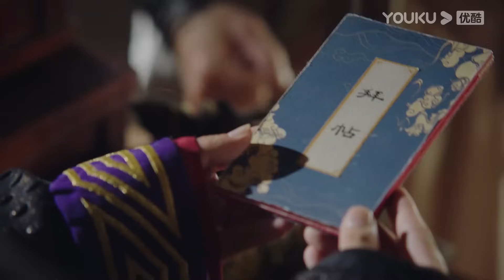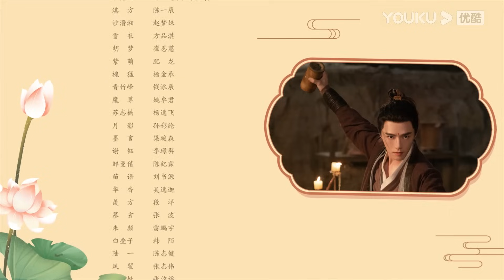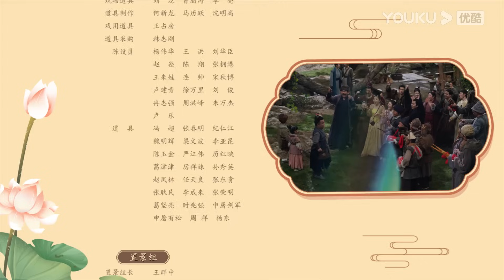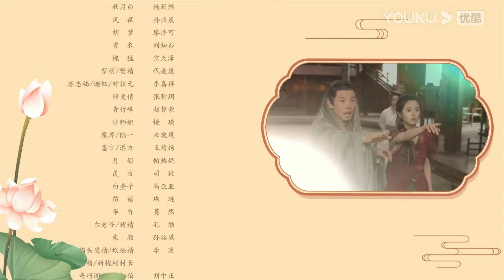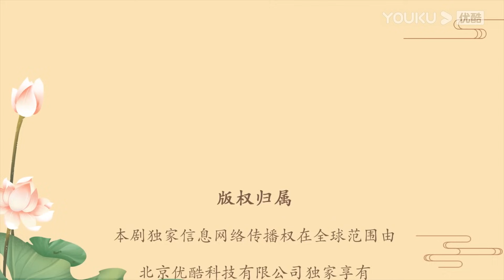"مزهر"｜Blooming｜الحلقة 14｜فانغ ييلون / هوانغ ريينغ｜مسلسل رومانسي/مسلسل خيالي/مسلسل تاريخي｜YOUKU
【مزهر】الدراما مقتبسة من الرواية الشهيرة التي تحمل الاسم نفسه للكاتب هان ييشوي، وتحكي الرحلة المضحكة لتسوى تشن، تلميذ طائفة تشينغيوان الموهوب، وأخته الصغيرة الماكرة تشاو تانتان أثناء شروعهما في مهمة للعثور على "السبع-ورقة اللوتس." على طول الطريق، ينمون معا ويجدون الحب، ويتكاتفون لإحياء طائفتهم.

الممثلون: فانغ ييلون/هوانغ ريينغ/ما شينمو/تشيو شيلون
الحلقات: 30